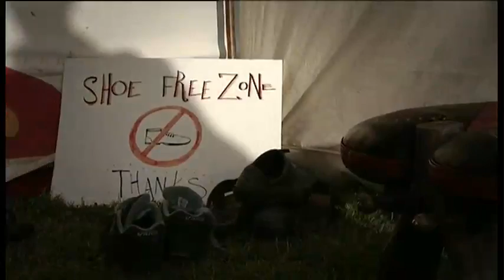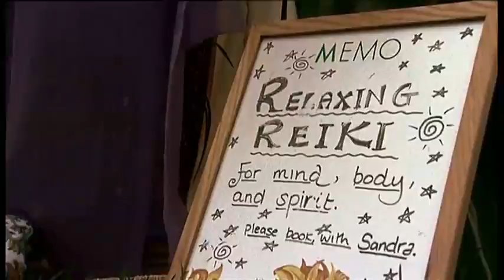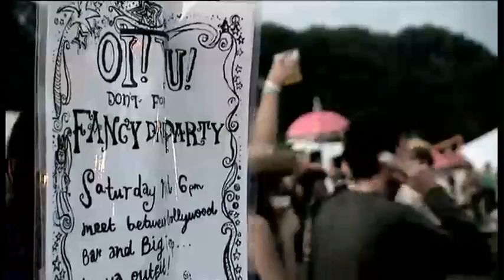Bestival 2005 - Part 2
Bestival 2005 saw Royksopp, The Magic Numbers, Super Furry Animals, 2manydjs, The Go! Team and Soulwax take to the stage (amongst many others). It also set the World Record for the Biggest Fancy Dress Party (10,000 people dressed as Cowboys & Indians!) and was voted (by the festival-going public) the Best (Medium-sized) Festival and the Most Innovative Festival at the 2005 UK Festival Awards.

This is part 2 (of 4) of the TV show produced by CC-Lab and broadcast by the UK's Channel 4.

Sunday Best presents Bestival is an multi-award winning 3 day boutique music festival, curated by BBC Radio 1's Rob da Bank, which takes place at Robin Hill - a beautiful leafy country park near Newport in the heart of the Isle of Wight (UK).